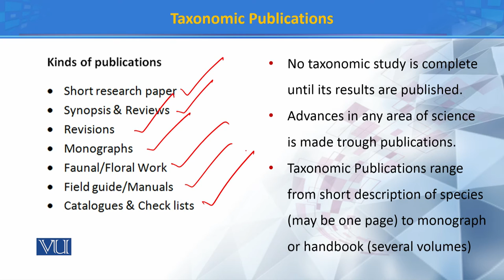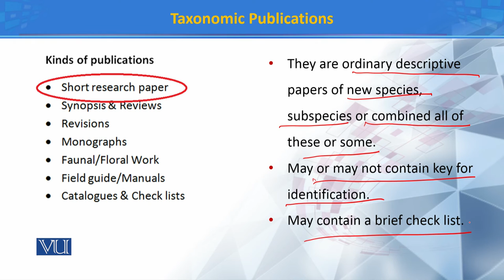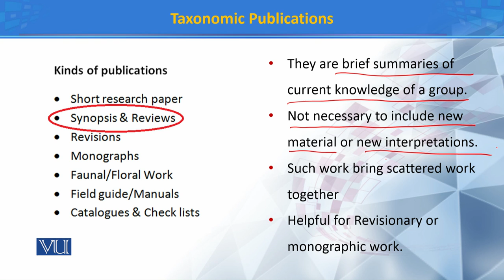Taxonomic Publications | Principles of Systematics | ZOO511T_Topic152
Topic152: Taxonomic Publications
by Dr. Muhammad Tahir